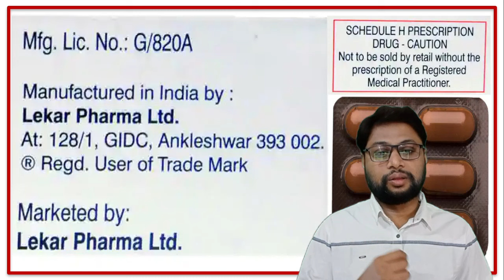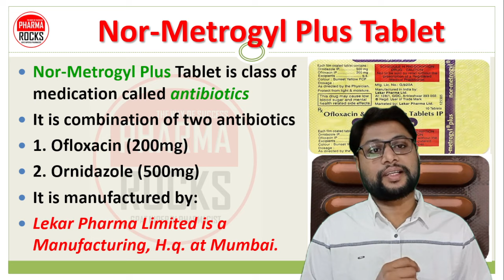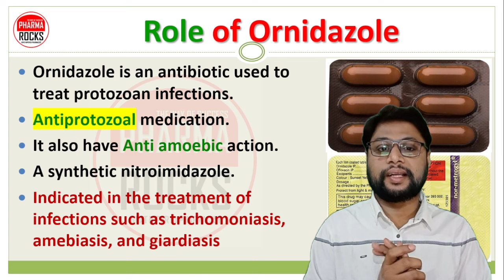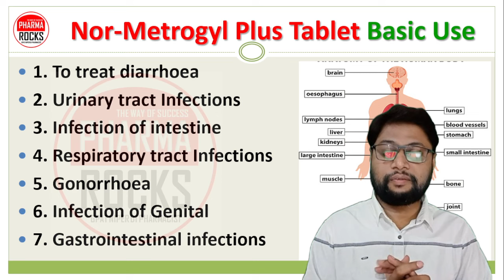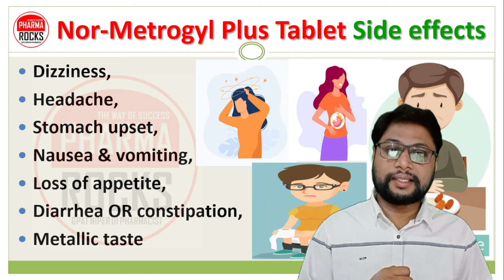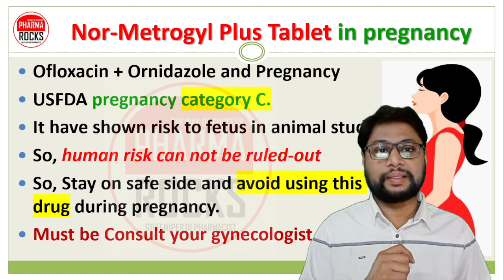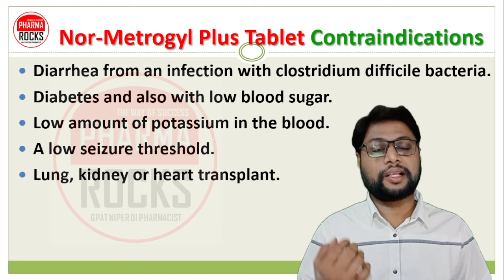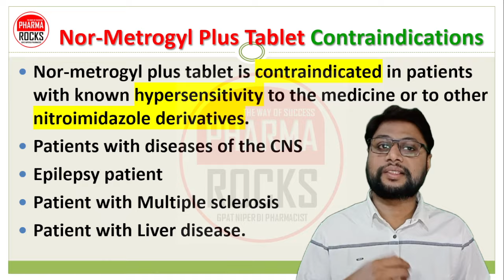पेट के इन्फेक्शन की दवा नोर-मेट्रोजिल प्लस, Nor-Metrogyl Plus Tablet, Infection of intestine,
ASSISTANT PROFESSOR
FOUNDER PHARMAROCKS
PHD SCOLAR (GTU AHMEDABAD)

📚 STUDY MATERIAL
👨🏼‍🏫 VIDEO LECTURE
📊 TEST SERIES

पेट के इन्फेक्शन की दवा नोर-मेट्रोजिल प्लस,
Nor-Metrogyl Plus Tablet,
Infection of intestine,
पेट के इन्फेक्शन की दवा,
नोर-मेट्रोजिल प्लस,
पेचिश की अच्छी दवा,